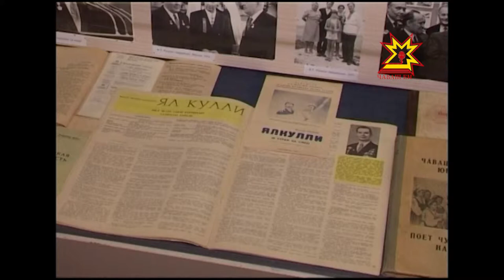Василий Ржанов çуралнăранпа 100 çул çитрĕ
Çак кунсенче Василий Ржанов çуралнăранпа 100 çул çитрĕ, Констнтин Иванов ячĕллĕ литература музейĕнче журналист, драматург, тата патшалăх ĕçченĕн асăну каçĕ иртрĕ.